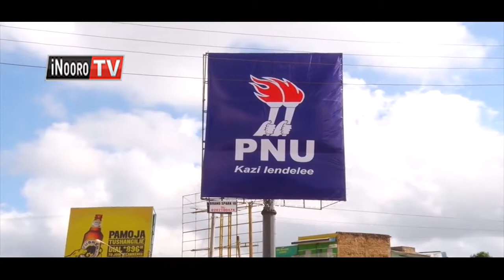Ngavana Munya kwamukirwo na njira ya mwanya, Meru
Kuuma na gikeno kia mwanya Meru hindi ya kwamukira Gavana Peter Munya uria urari iceraini ria mabururi matiganite ma na nja gwa kahinda ka mweri umwe.
Hindi ya mambura macio maria mouma ma muthemba wa road show, Munya ni oire mweke ucio kwendekithia kiama giake gia PNU kiria oire utongiria wakio na kiria ekurugama nakio gutetera giiti kia gavana githurano giukite.
Munya athiururkire micii itiganite ya county iyo undu uria uguthii na mbere nginya muthenya wa kiumia.